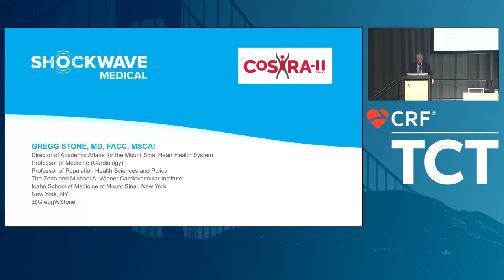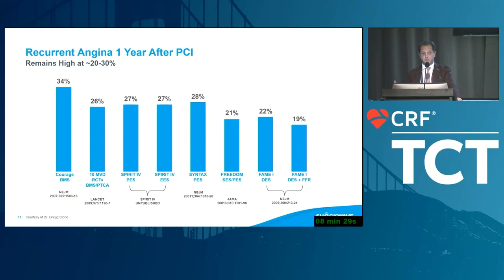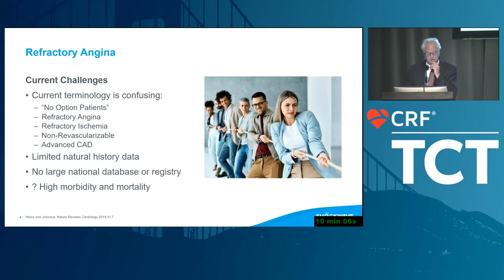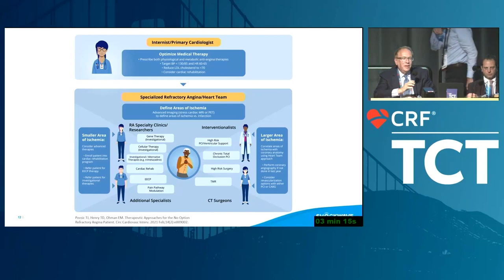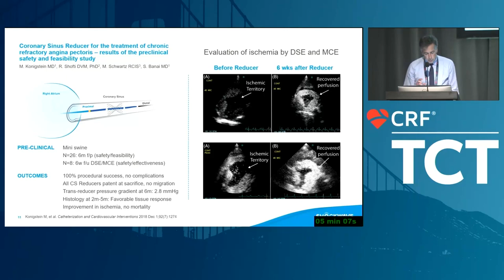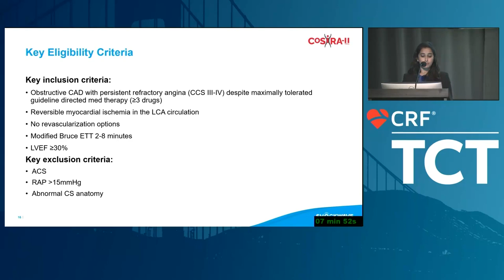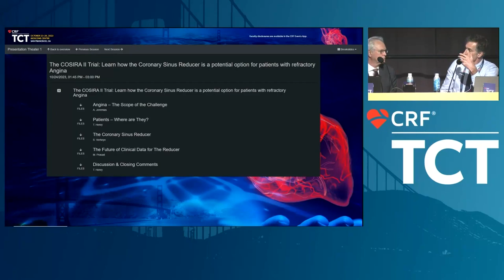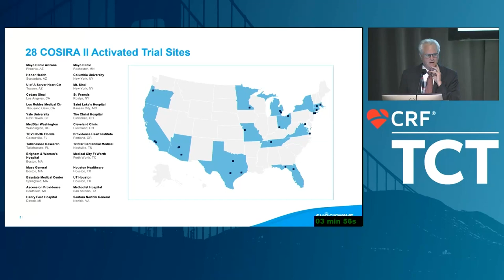TCT 2023: COSIRA II Symposium: Shockwave Medical